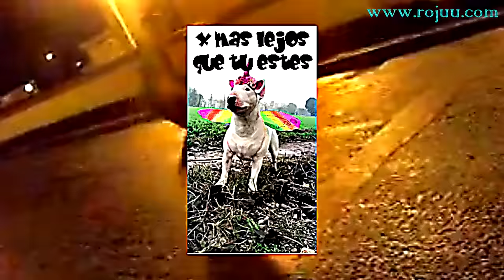Rojuu - 22 (Videoclip) [Prod By. Carze]